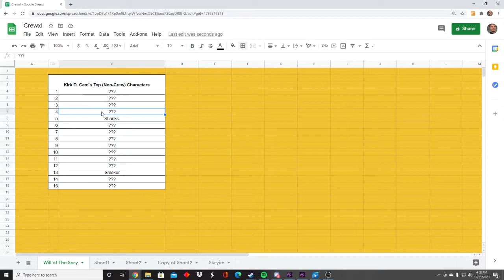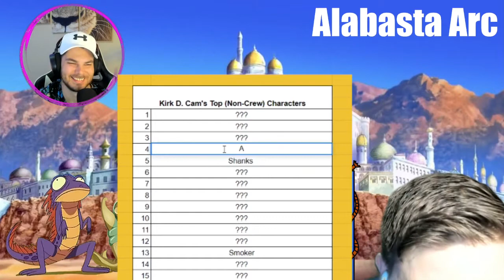ONE PIECE REACT: Eps 91-92 - Ace & Mr. 2 both top 5 all time??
Two HUGE reveals in this episode - two, not one, but TWO appearances within Kirk D. Cam's top 5 character list (non-crew) ALL TIME. All here, on episodes 91-92 - enjoy.

Welcome back to Will of the Scry & Happy New Year! Looking forward to a full year of One Piece content.

Timestamps:
2:56 - Episode 91 Start
8:08 - First official appearance of the Reverie/Mariejois
12:01 - ACE appears! Added to the Top 15 (Non-crew) Character list
12:45 - Will of D and 'Gol D. Roger'??? Scryerman SHOOK
19:08 - Episode 92 Start
25:05 - Bon Clay emerges!
27:25 - The face of the King. stolen
33:36 - Bon Clay ranked TWO all TIME !!

I DO NOT OWN ONE PIECE. One Piece and all logos, character names and distinctive likenesses there of are trademarks of TOEI ANIMATION, Ltd.